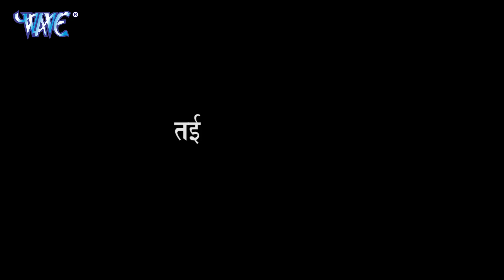आम्रपाली पे आखिर क्यों गुस्सा हुवे है निरहुवा 😮😮 - Nirahua Best Movie Scene - Nirahua Satal Rahe